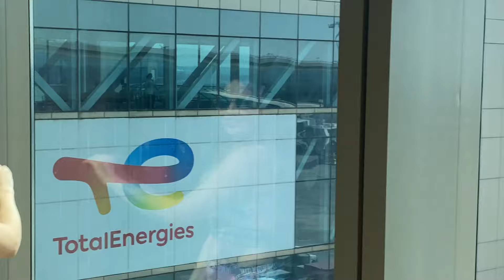Our first international tour I Dubai Part - 1 l Dhow Cruise l Tejal Jawalkar Vlog 15